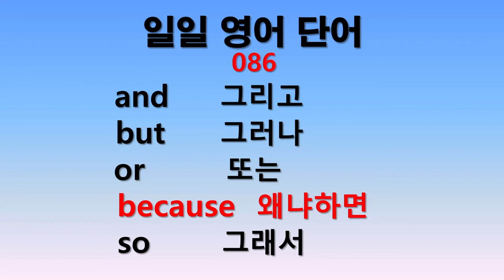일일 영어단어 086